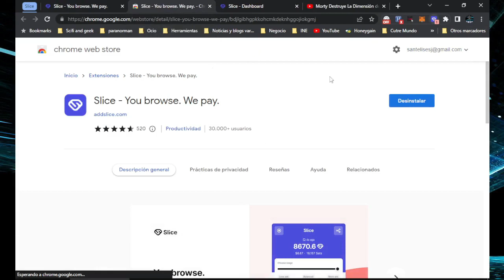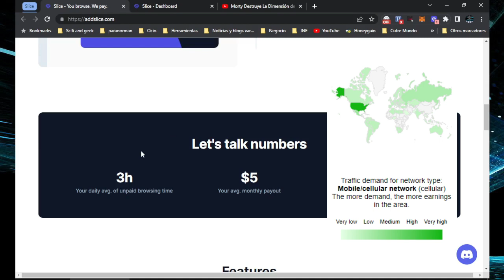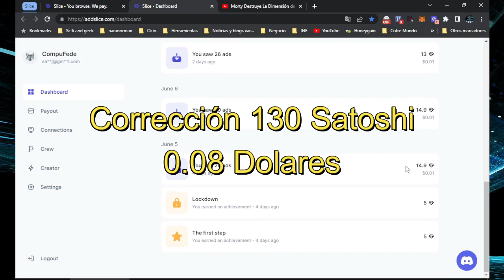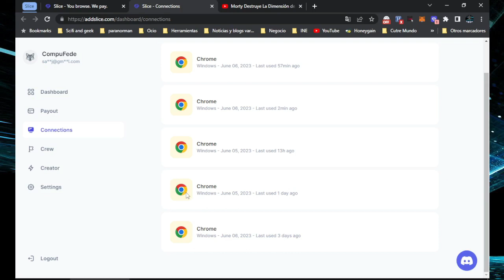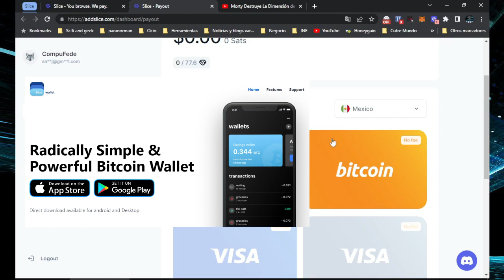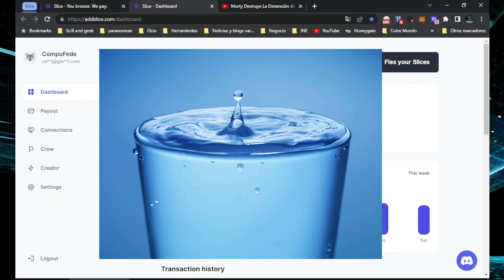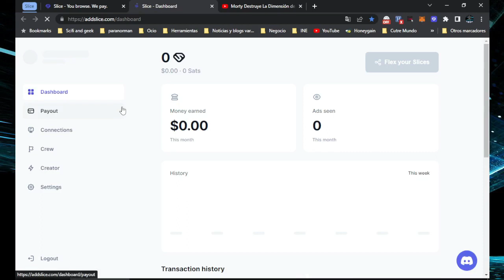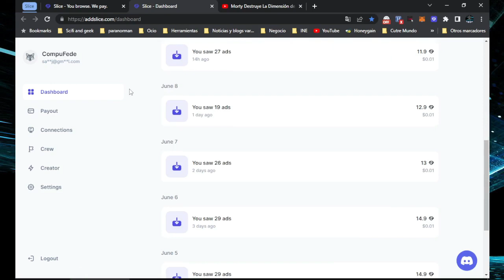Genera ingresos pasivos en Bitcoin o PayPal con AddSlice | CompuFede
Genera ingresos pasivos en Bitcoin o PayPal con AddSlice: La extensión de Chrome imprescindible. Si hacer nada solo instalarla y gana.

Para participar en el sorteo Sorteo de poder de minado de mineria
1.- Deja tu comentario
3.- Deja tu Like
4.- Invita a un amigo a CompuFede
Grupo de Telegram
Juegos Play to Earn
Obten Ingresos pasivos
Los invito a pasar a este canal nuevo de Lofi AmyLan